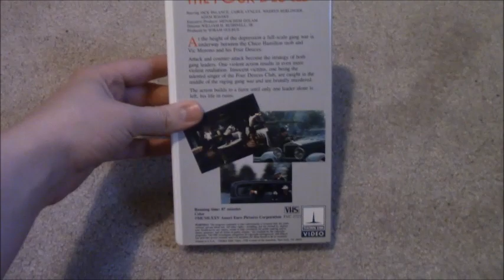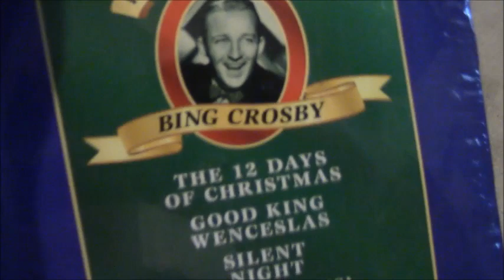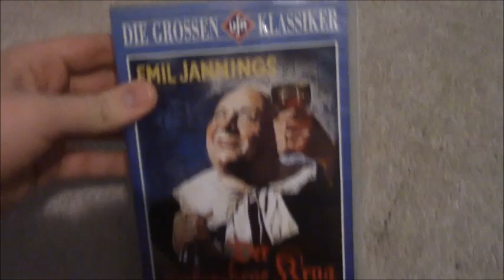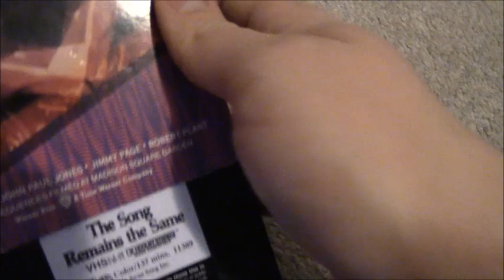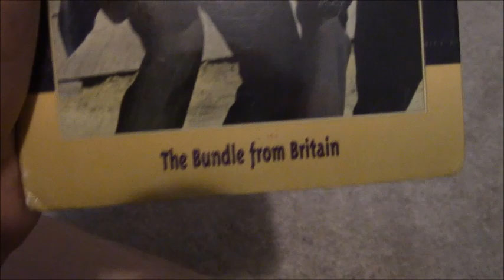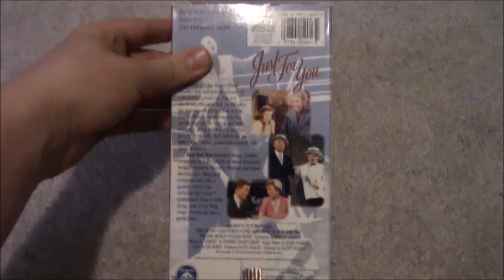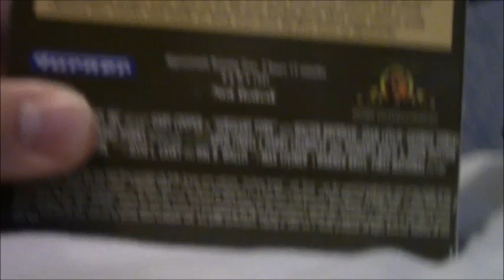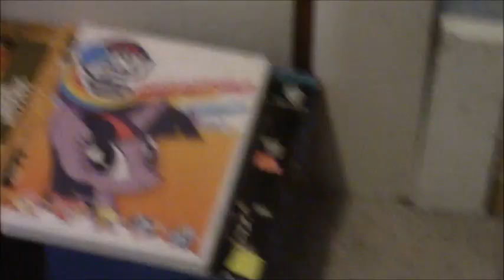MY LONGEST AND MOST INSANE UPDATE VIDEO YET For 4/27/2019 (Surprise DVD At The End!)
I Think That Title Speaks For Itself!
I Would Love To Know Just How Many People Are Able To Sit Through This Entire Video!